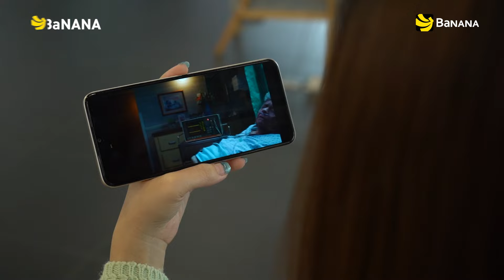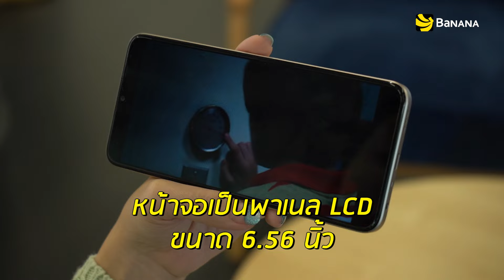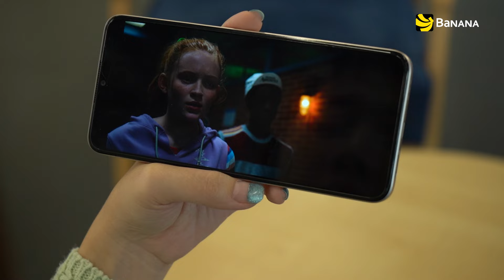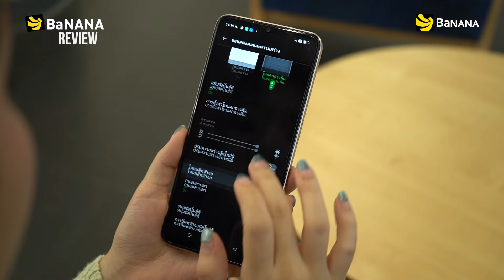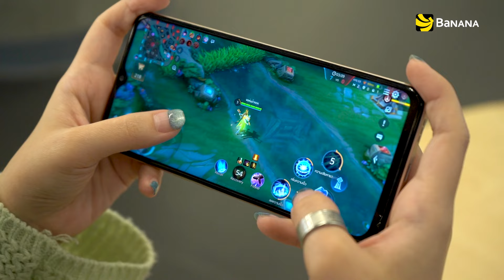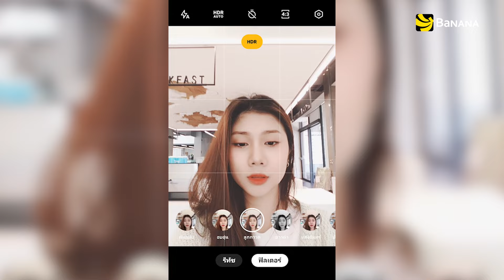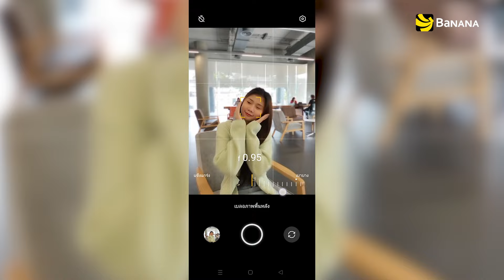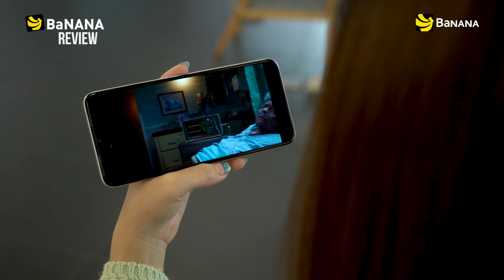รีวิว OPPO A77s สมาร์ทโฟนราคาเบา ดีไซน์สวย ใช้งานดี | BNN Review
BaNANA Review มีมือถือน่าใช้ ราคาดีๆ ไม่เกิน 10,000 บาทประจำปี 2022 มารีวิวให้ดูกับ OPPO A77s มือถือที่ใช้งานได้ในระดับกลาง จอใหญ่ สีสวย คมชัด เล่นเกมได้ ถ่ายรูปสวย โซเชียลโอเค ใครมองหาสมาร์ทโฟนราคาประหยัด ใช้งานคุ้มๆ ลองดูตัวนี้เป็นตัวเลือกได้เลย